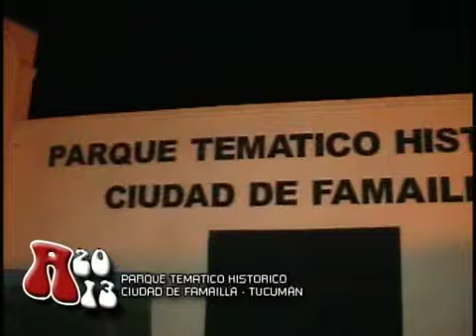77 Apunados.con PARQUE HISTORICO - FAMAILLA (Tucumán)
LA CÁMARA VIAJERA DE SERGIO GALLEGUILLO - Cámara y Edición: Rubén Carvajal - Conducción: Renzo Rumilla - Producción Artística: Ariel Galleguillo